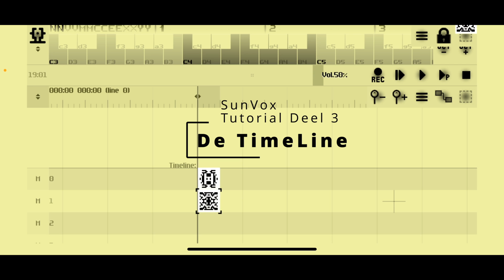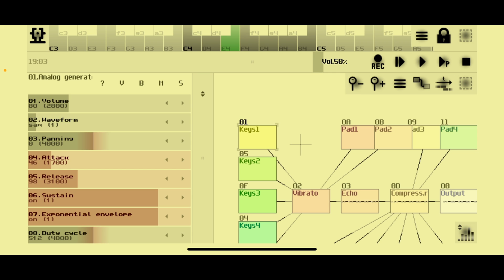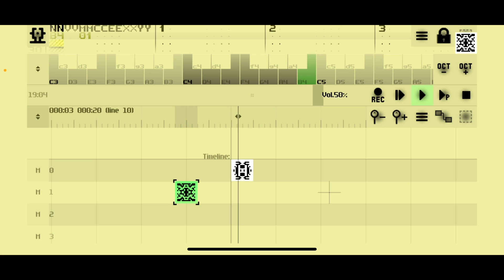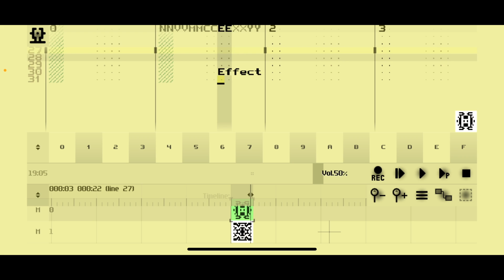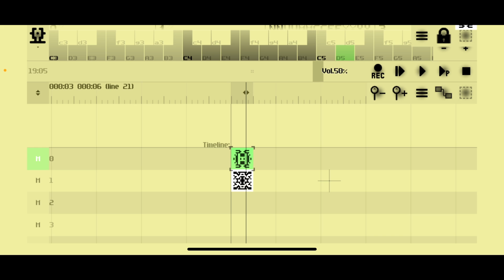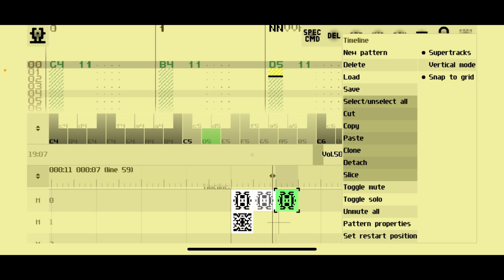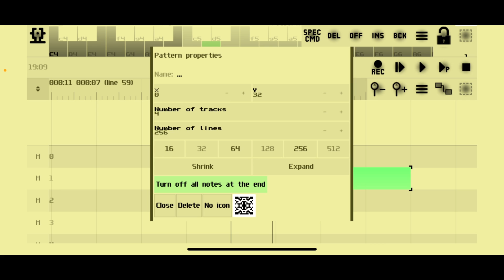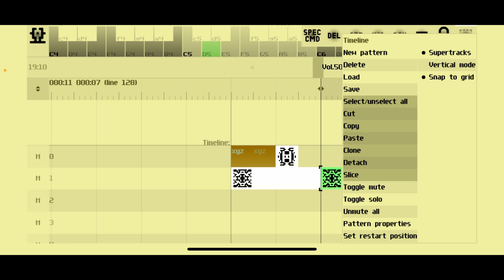SunVox Tutorial [Nederlands] - Deel 3: De Timeline